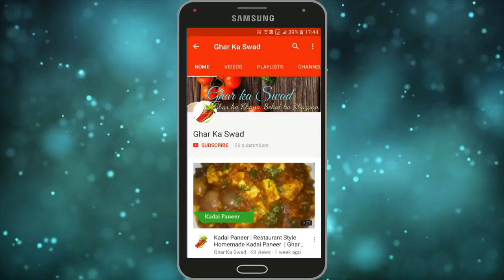जब कम तेल में हल्का फुल्का और टेस्टी खाने का मन करे तो बनाएं यह टेस्टी नाश्ता | Ghar ka Swad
आज मैं आपके साथ सूजी अप्पम की रेसिपी शेयर करने जा रही हूँ |